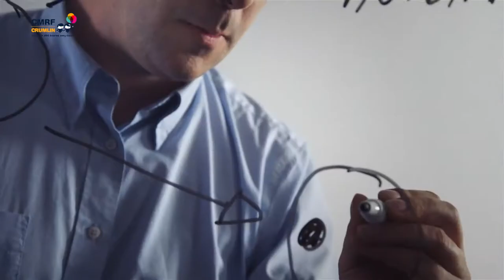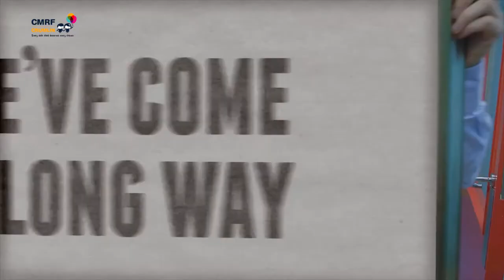CMRF Crumlin Thank You 2015